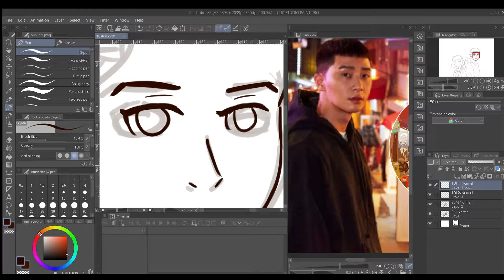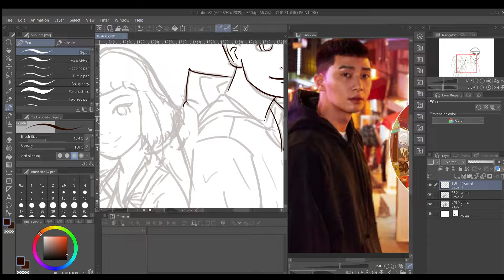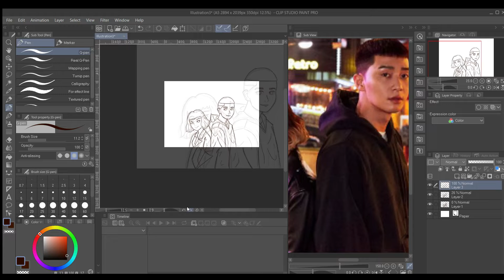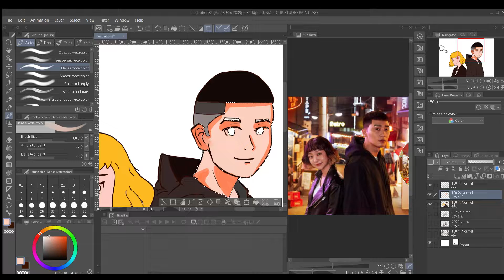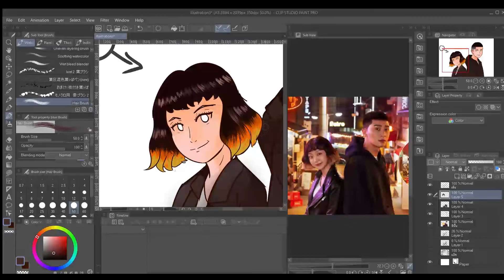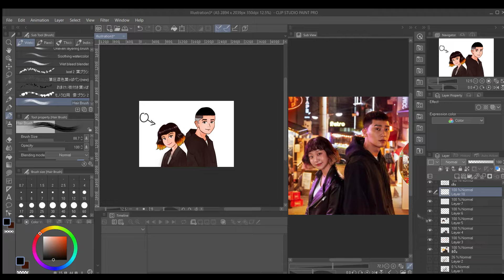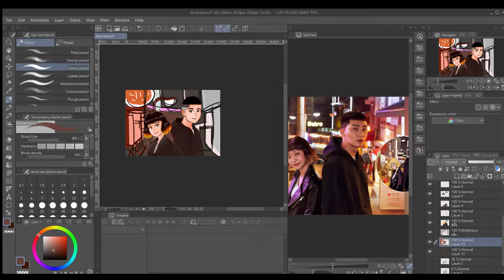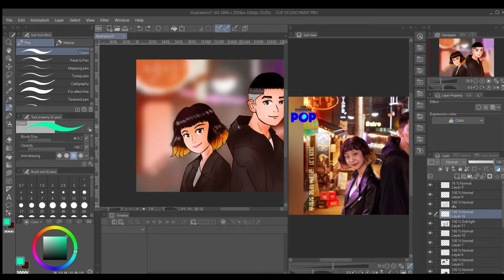Speed paint Itaewonclass Clipstudiopaint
fanart itaewonclass speedpaint